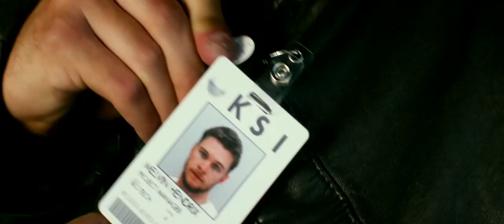Transformers: Age of Extinction Movie CLIP - So Many Guys With Guns (2014) - Michael Bay Movie HD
A mechanic and his daughter make a discovery that brings down Autobots and Decepticons - and a paranoid government official - on them.